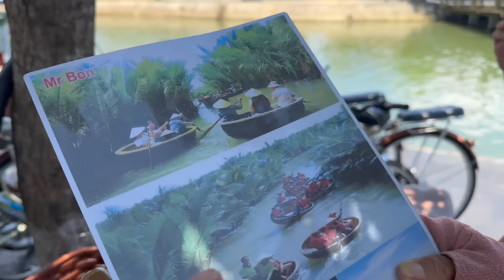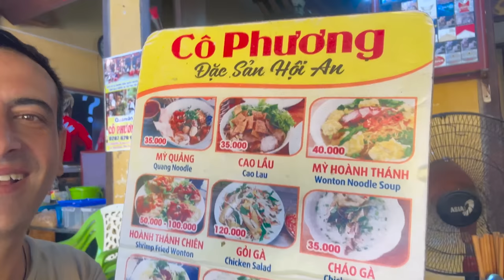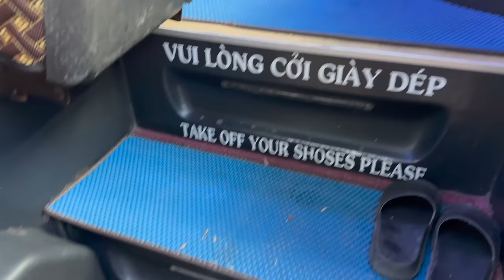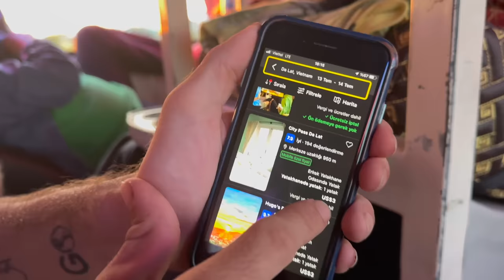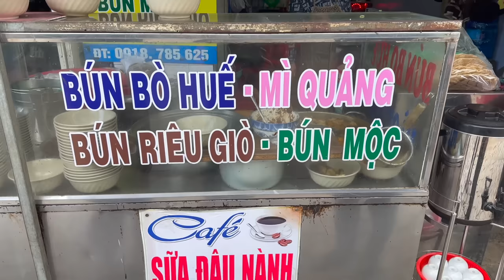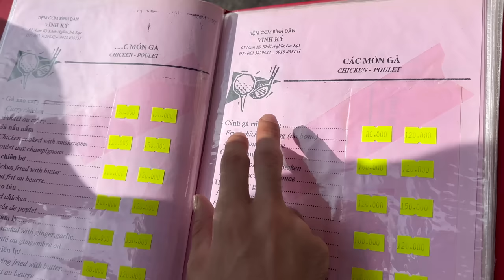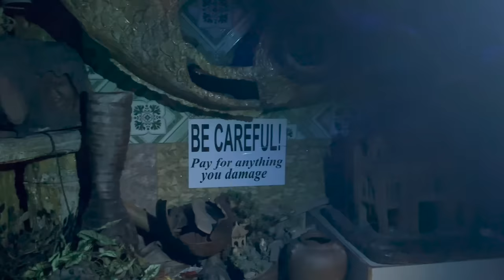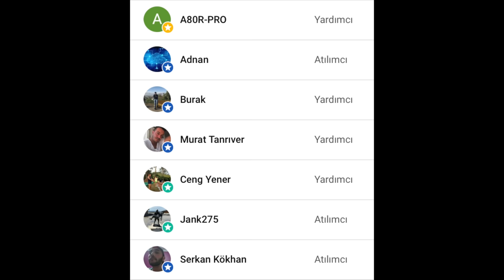Yataklı Otobüste Yolcuya Pandik Atıyorlar 🇻🇳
Yataklı otobüsle Vietnam'ın Hoi An şehrinden Da Lat şehrine geldik. Otobüste muavin rahat durmayanlara pandik atıyordu. Molada aşçı müşterilere ayar veriyordu. İsteyen sokağa işiyor, karşıya geçerken trafik lambasının önemi yok, gece hayatı ürkütücü, mekanlar korku tüneli gibi.. İnsanlar bongdan tütün içiyor. Vietnam garip bir ülke.. Anlatılmaz, gidip görmeniz lazım, inanmazsınız..